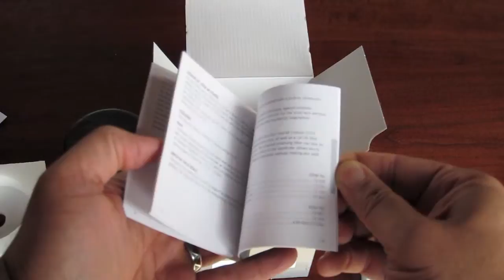Leica 135mm apo leica apo telyt m 1:3.4/135 Leica lens unboxing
This is a simple Leica lens unboxing of a Leica 135mm apo. This is the first and only Leica 135mm apo unboxing video that I could find on YouTube.

The lens are beautifully made, impressively packaged, and a lot smaller than I thought when ordering. I am not sure why so many people complain about it on the internet. It is a GREAT lens!

The music in the background is Big Band Caliente performing "Little Girl" by Ron Diehl who is also playing lead alto/soloing on the piece